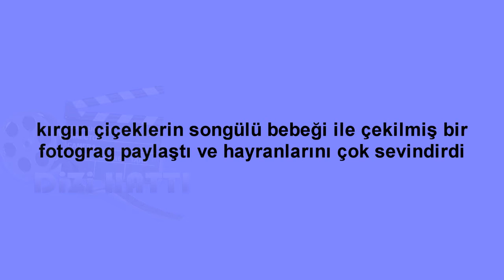Kırgın Çiçeklerin Songül'ü Bebeği ile Resim Paylaştı !